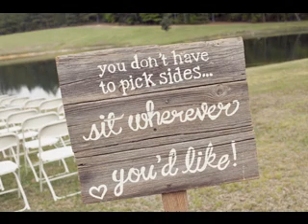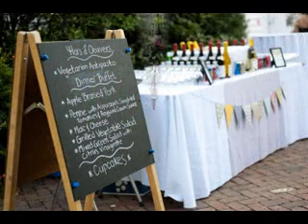Creative DIY backyard wedding decor ideas